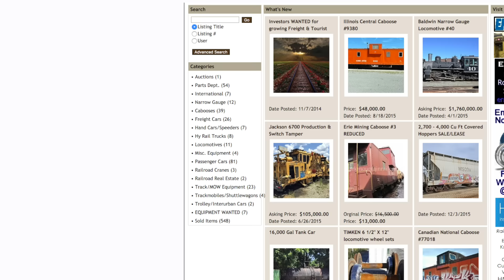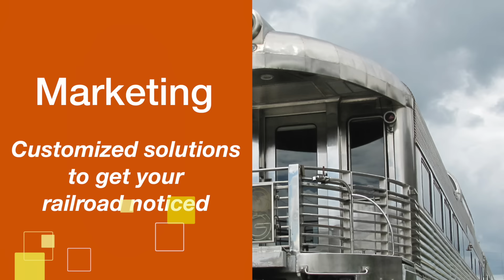Ozark Mountain Railcar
Need to sell or buy railroad equipment? Ozark Mountain Railcar can provide industry solutions customized to meet your needs. Railroad equipment sales, appraisals and consulting. Visit us online at ozarkmountainrailcar.com to view our complete inventory of locomotives, passenger & freight cars, cabooses, Mow and Hy Rail Trucks.